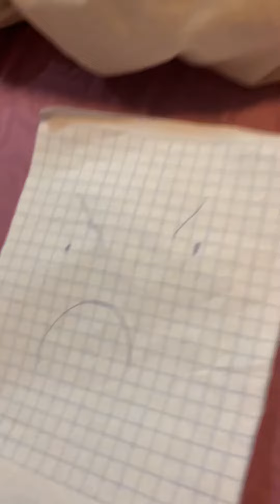My brother has been angry 😤 but he is finally happy 😊 😆